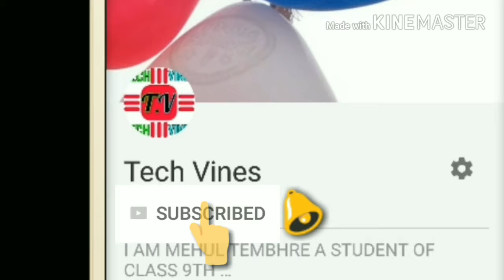WORLDS TOP 5 GAMING LAPTOP MOST EXPENSIVE IN HINDI BY TECH VINES